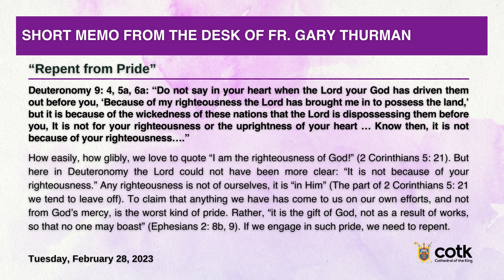SHORT MEMO | Tuesday, February 28, 2023 | From the desk of Fr. Gary Thurman